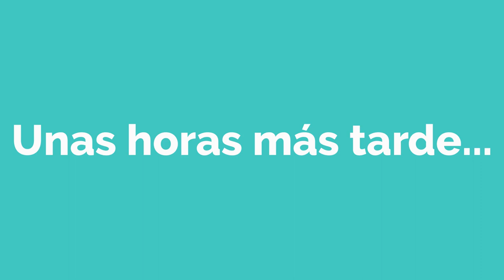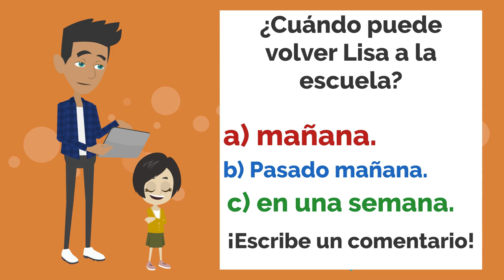EASY SPANISH LISTENING PRACTICE, Spanish Short Story - Lisa ha vuelto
Spanish Story Listening For BEGINNERS, easy Spanish practice, perfect for comprehensible input as it has only pictures. Learn Spanish Basic vocabulary and practice your listenign skills!!